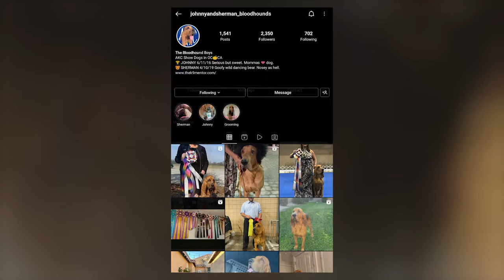Bloodhound - Top 10 Facts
The bloodhound is a large scent hound, originally bred for hunting deer, wild boar and, since the Middle Ages, for tracking people. Believed to be descended from hounds once kept at the Abbey of Saint-Hubert, Belgium, in French it is called, le chien de Saint-Hubert.

A Quick Overview:
Group: Hound Dogs
Height: 23 to 27 inches tall at the shoulder
Weight: 80 to 110 pounds
Life Expectancy:11 to 15 years

👉 Chapters:
00:00 Intro
00:33 1. Their History
01:36 2. Their Physical Features
02:28 3. Their Impressive Scenting Ability
03:26 4. Their Evidence is Admissible in Courts
04:24 5. Their Temperament
05:13 6. Their Exercise
05:53 7. Their Nutrition
06:36 8. Their Training
07:10 9. Their Grooming
07:48 10. Their Health
08:25 Outro